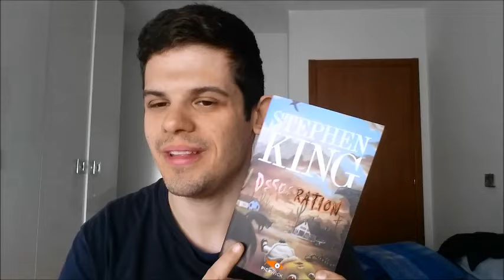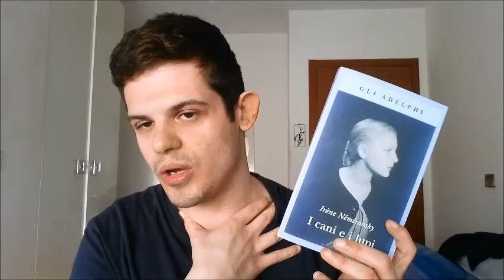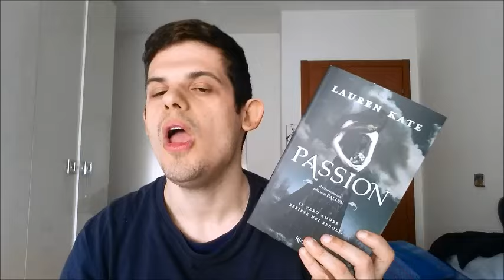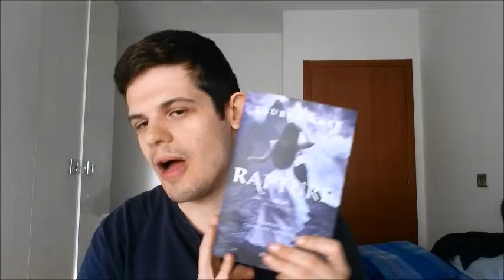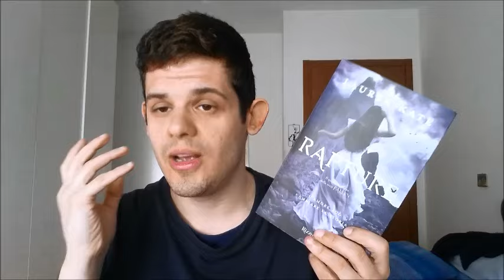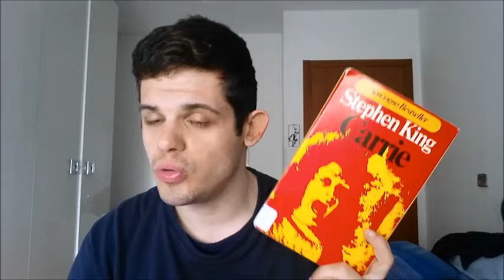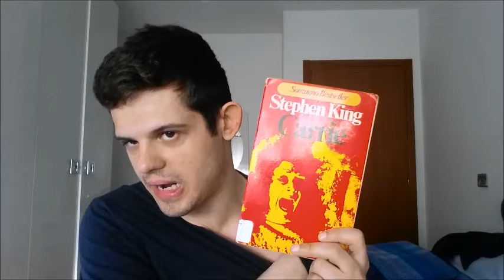haul e letture